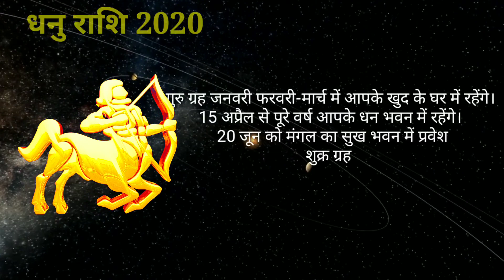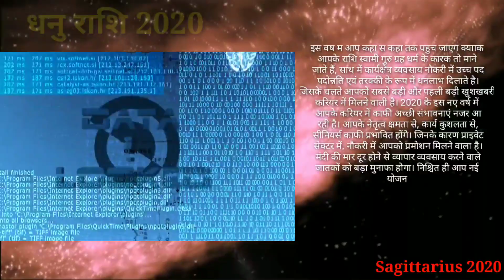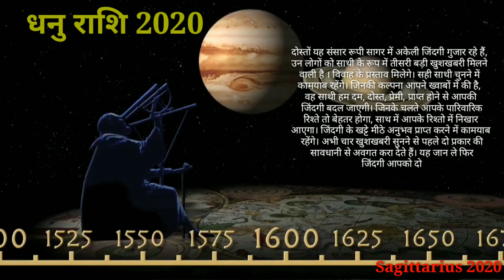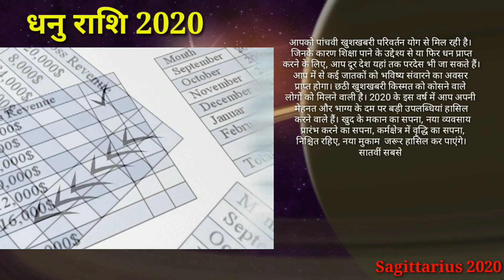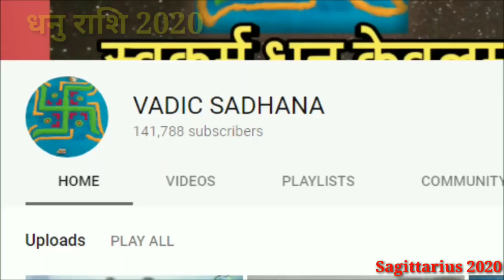Dhanu Rashi 2020 | धनु राशि वालो को मिलेगी बड़ी खुशखबरी सावधानिया | Sagittarius Horoscope In Hindi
sagittarius horoscope ke anusar 7 badi khushkhabri 2020 ka yah year dene vala hai to jante hai dhanu rashi 2020 rashifal